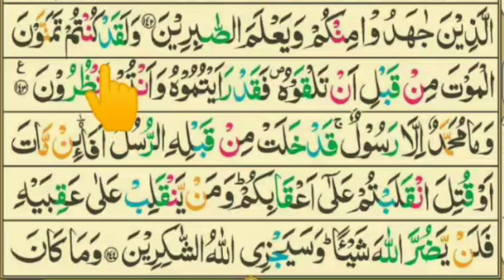Surah Al Imran With Tajweed Ayat 143 | Learn Quran Reading